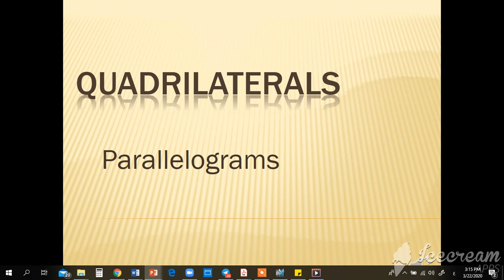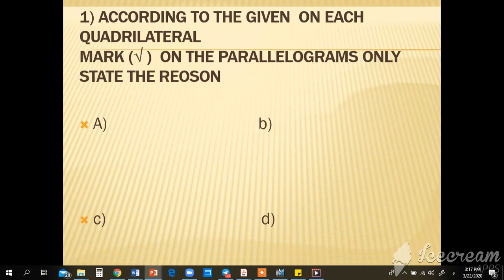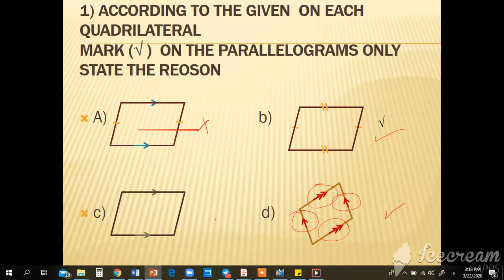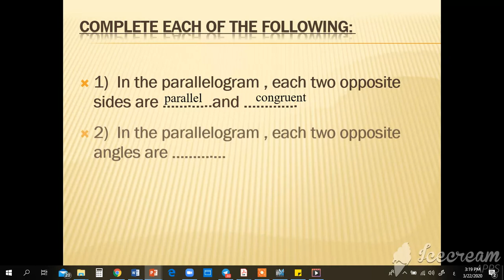الرياضيات درس( parallelogram 3)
الصف الاول الأعدادى